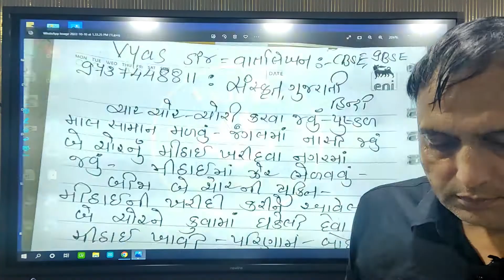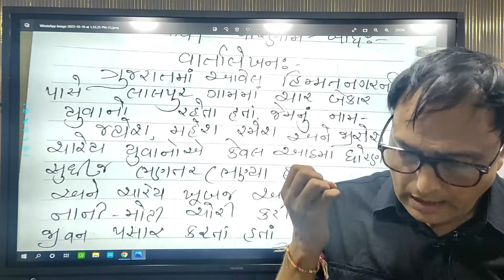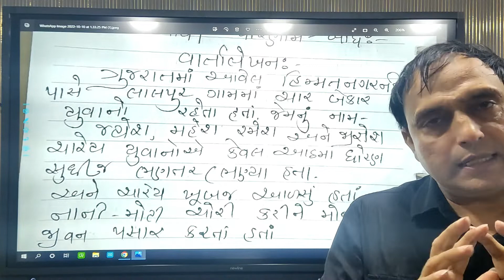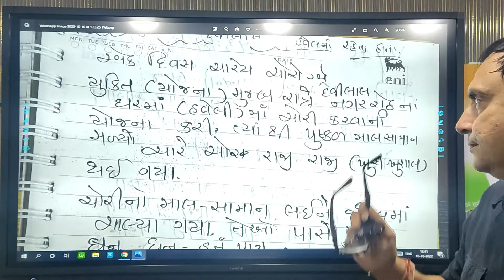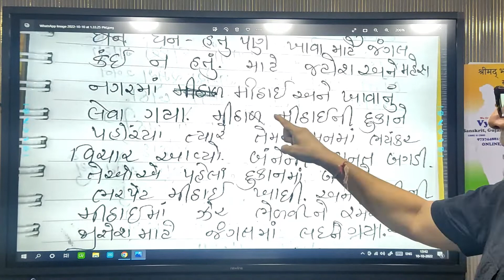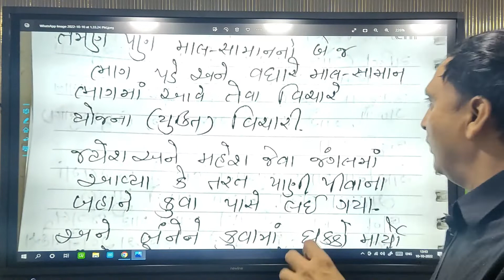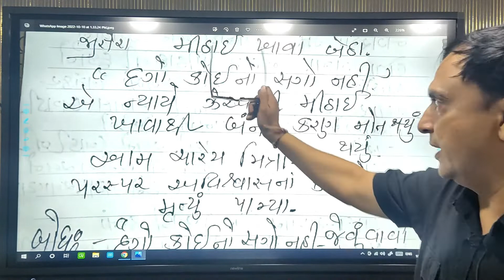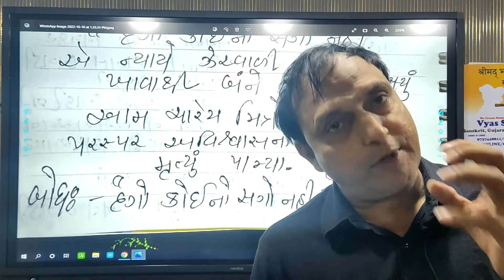વાર્તા લેખન | Gujarati for GSEB/CBSE 9th, 10th, 12th | Vyas Sir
વાર્તા લેખન Gujarati for GSEB Gujarat Board and Central Board CBSE 9th, 10th and 12th standard students.

Other members in the team:

1. Milan Sir: Sanskrit (GSEB & CBSE)
2. Mansi Ma'am: Gujarati & Hindi (GSEB & CBSE)
3. Mukesh Sir: Board Monitor (Sanskrit GSEB)
4. Mukund Sir (H.B Kapadia): Sanskrit
5. Aashna Ma'am: Exam Supervisor & Paper Checking
6. Sanchi Ma'am: Exam Supervisor & Paper Checking
7. Mehak: Exam Supervisor
8. Kapish Sharma: Technical Supervisor